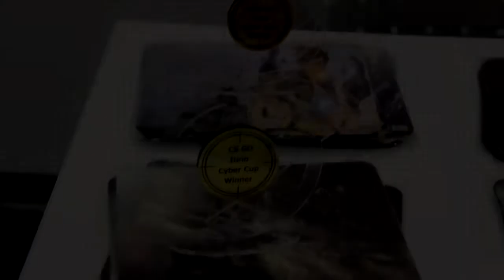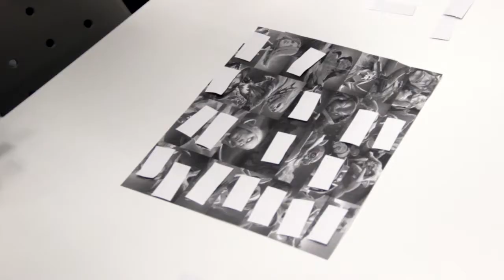Cyber Cup 2017 Spring